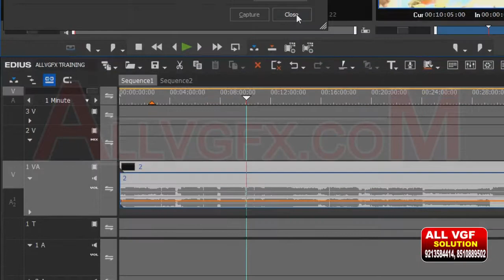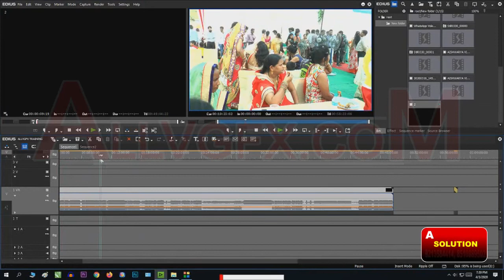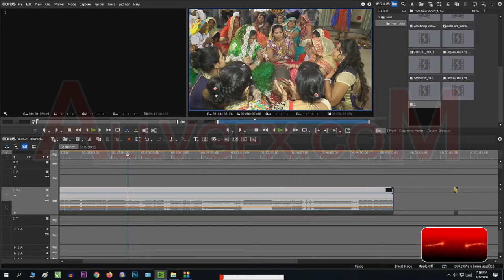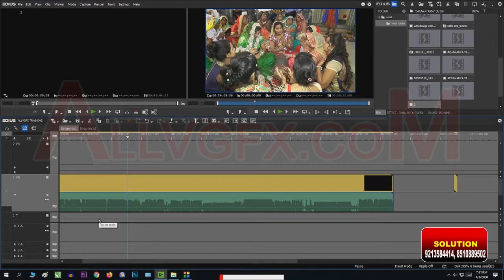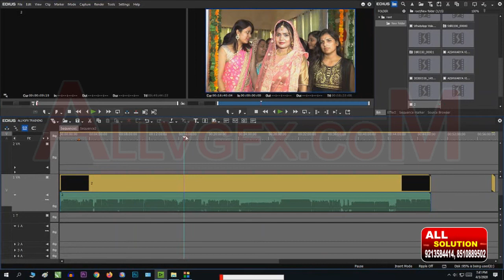Learn Video Mxing with Edius 9 | Timeline Window in Hindi